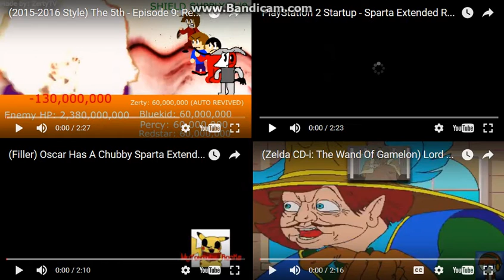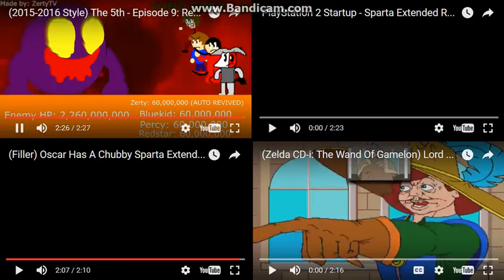Let's Remake FTW 01 --- Sparta Extended Remixes Side-By-Side 194